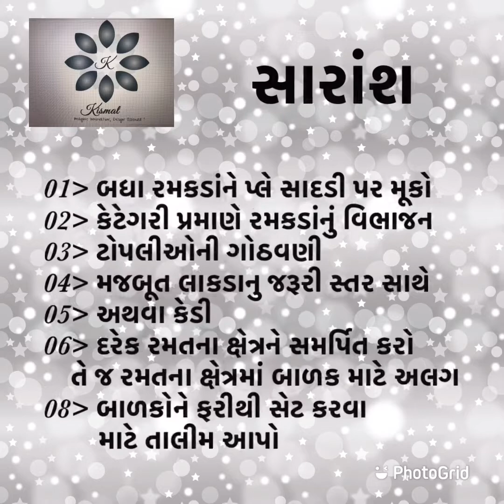રમકડાં અને પ્લે ક્ષેત્રને કેવી રીતે ગોઠવો અને સેટ કરવો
બાળકોના રમકડાં અને રમતના ક્ષેત્રને કેવી રીતે સેટ અને ગોઠવવા તે અંગે વિડિઓ માર્ગદર્શન આપે છે

આ કરવાથી, બાળકો ખૂબ જ નાની ઉંમરેથી સંગઠિત થવાનું શીખે છે. આ તેમને વધુ સારી વ્યક્તિ બનવાની તાલીમ આપે છે

થેન્ક્સ 🙏🏻આભાર ધન્યવાડ